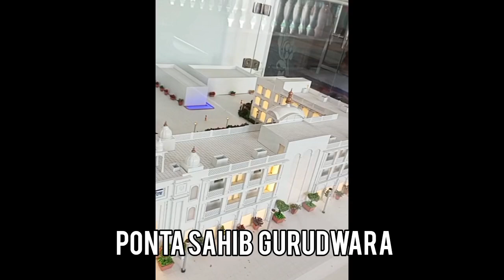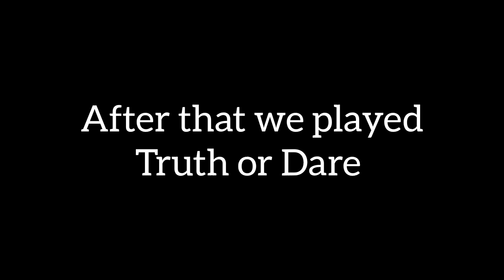VLOG 16: RISHIKESH TRIP PART 1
IN THIS -
 ELEVENZ - MUSKAN , RIDHAM, NAVNEET, PUSPITA, YASHPREET, VAIDEHI, AKSHITA, MANITA, TEJAL, BHAVNA, KARISHMA

CONTENT BY - EVERYONE INVOLVED..

_____ABOUT US ________

WE ARE TYPICAL MEDICAL STUDENTS TRYING TO FIND HAPINESS IN SMALL MOMENTS OF STRESSFUL COLLEGE BY GIVING YOU PARIVARIK CONTENT